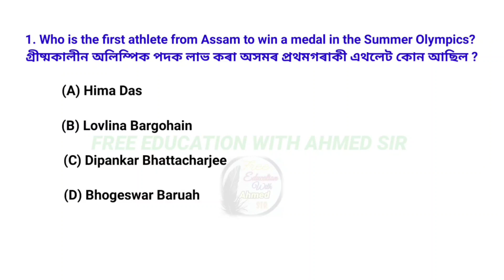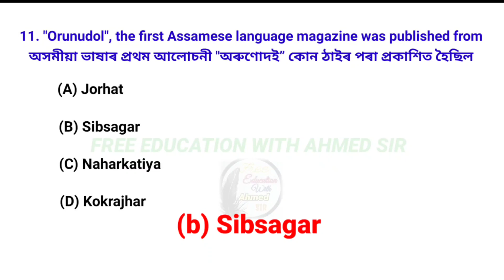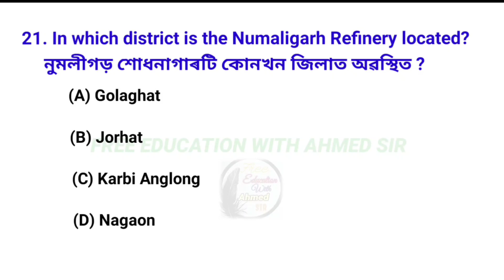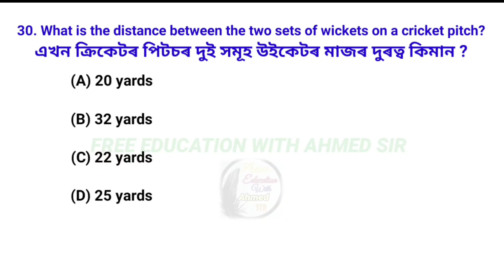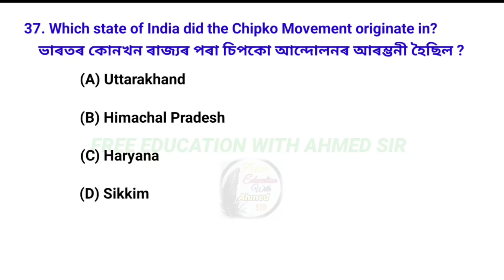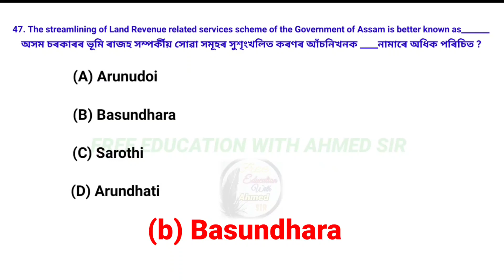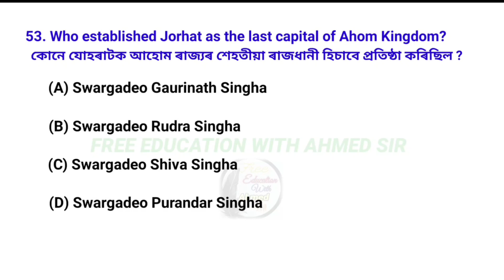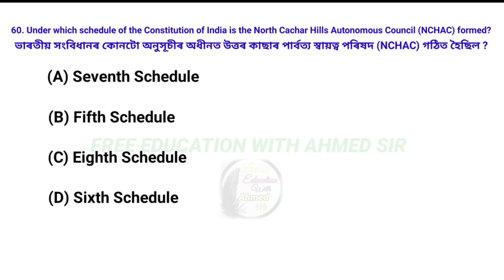Assam Police Ab-Ub ll যোৱা বছৰৰ পুৰণি Questions সমূহৰ সমাধান ll Previous year question paper Solved😊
Assam Police Ab-Ub ll যোৱা বছৰৰ পুৰণি Questions সমূহৰ সমাধান ll Previous year question paper Solved ll Assam Police Constable Ab/Ub Questions paper solved 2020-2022 ll SLRC ll